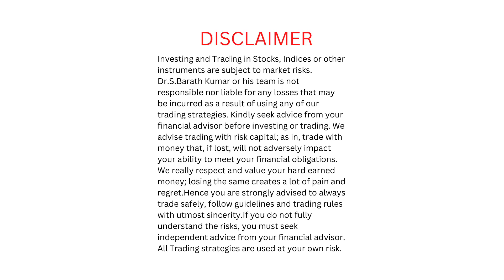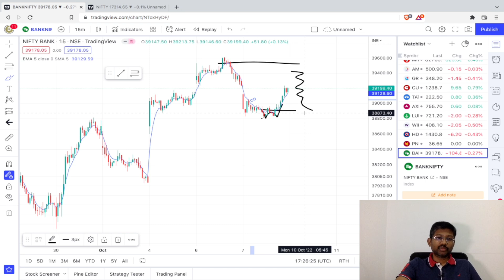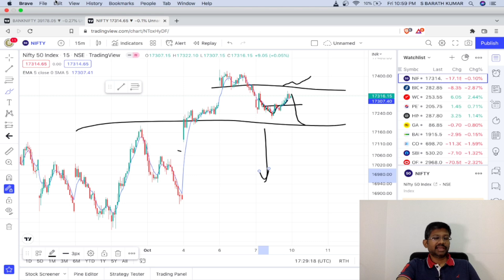Markets at interesting stage ! TAMIL - 07/10/22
Today, the crucial technical levels were tested by both Banknifty and Nifty. Markets are at an interesting stage now. I explain the reason for the same.